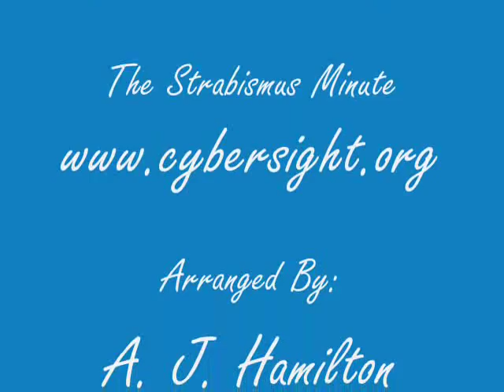New format of 6 year old girl with left browns syndrome.wmv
Well, this is a newer format of my previous video of this child. I've slowed the images down, plus added a description of what exactly is occuring. Also I changed the music since I couldn't find the original music from the first one. Again, I offer the chance to any enthusiastic new Pediatric Ophthalmologists or Med students interested in the field of Pediatric Ophthalmology, particularly in Strabismus to check out The Strabismus Minute - It's worth the looking into.